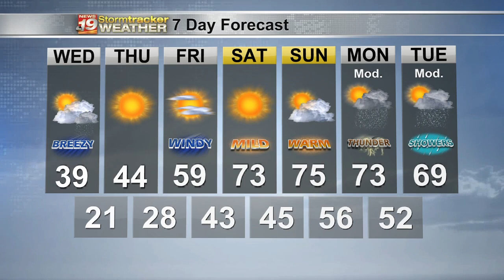Dan's 7 Day Outlook - March 30, 2021